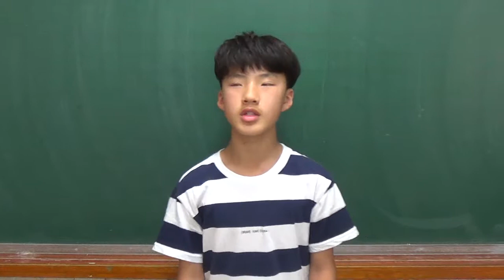PM4 Walk 3A u4 LHJ